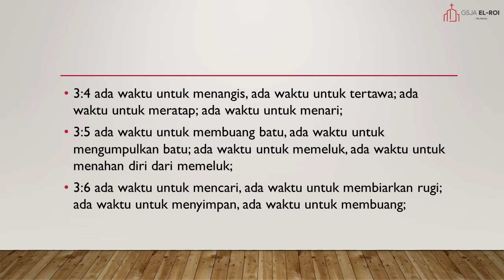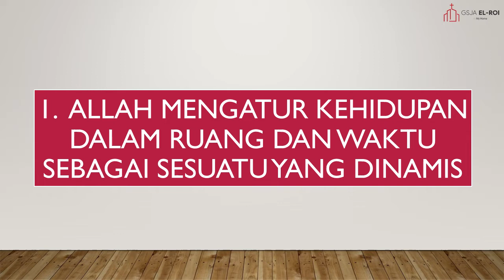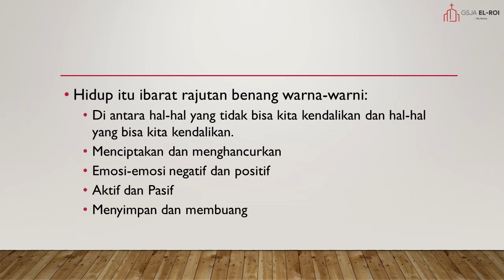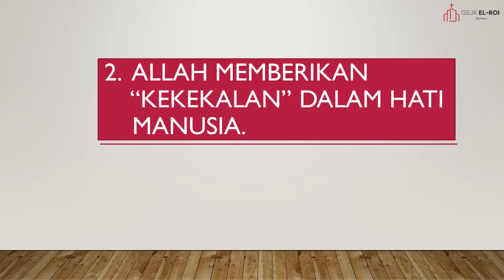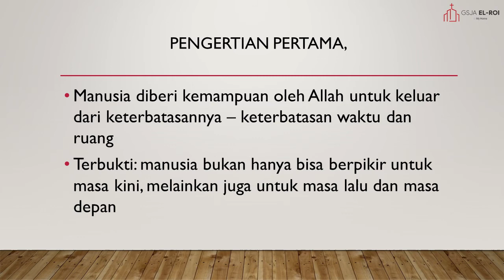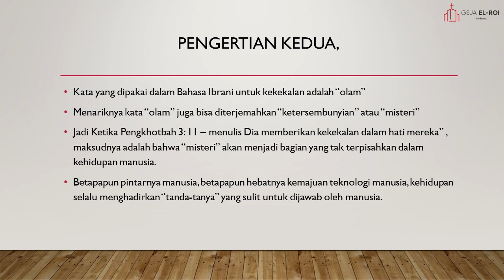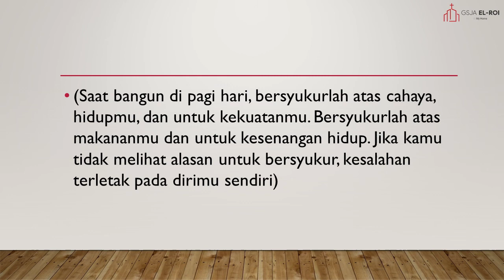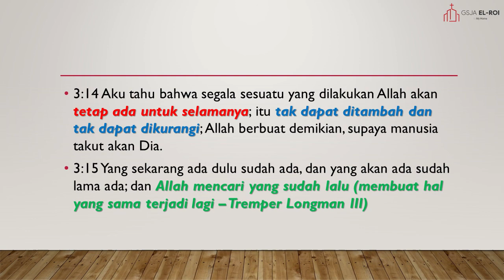GW JAWAB 22 SEPT 21 "KITAB PENGKHOTBAH BAG. 3"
GW JAWAB TGL : 22 SEPTEMBER 2021 - GSJA EL ROI (34)
PEMAHAMAN ALKITAB TOPIK : " EKSPOSISI KITAB PENGKHOTBAH BAGIAN KETIGA "
NARA SUMBER : PDT. DRS. GANI WIYONO, TH.M
HOST : PJ